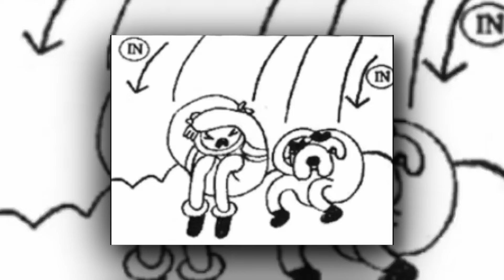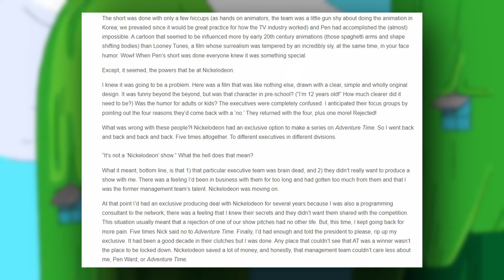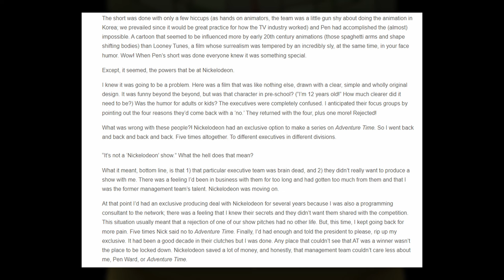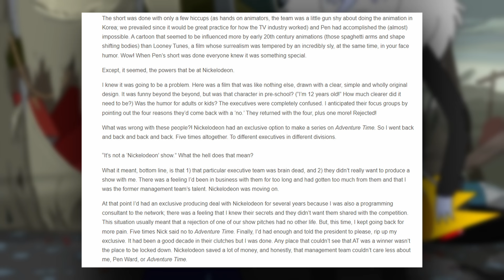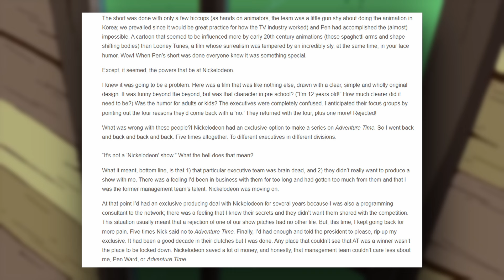The Origins Of Adventure Time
Adventure Time is one of the most important cartoons in history. But did you know Adventure Time had a long and difficult process getting greenlit?